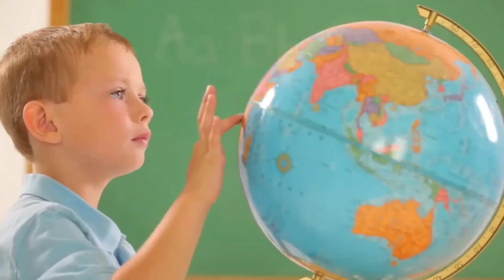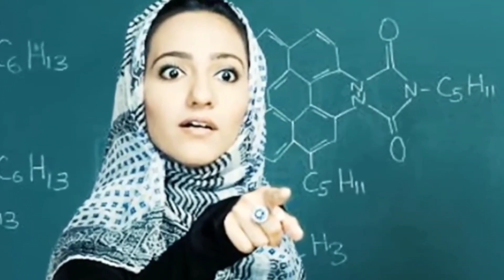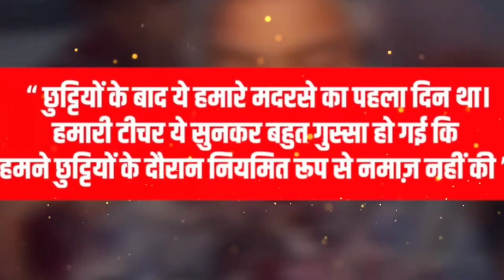home work पूरा नहीं करने पर मिली school punishment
student homework
nahi sir ji
student homework viral video
homework viral video
funny video
Dimag ka dahi
aaj chod dijiye kal kar lunga